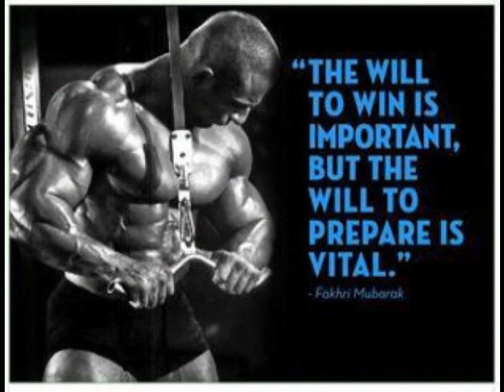Slaughter House Fakhri & Sergio Training Golds Queens N.Y.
Transformation begins
Thanks for the opportunity you have given me master
It is concluded that a union of Spain and the USA to train new professionals and new serious projects.